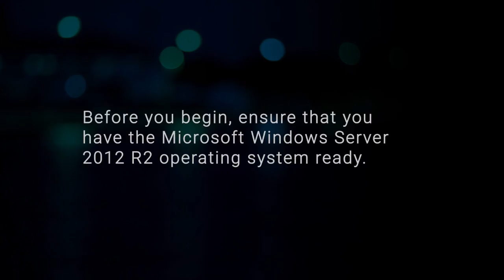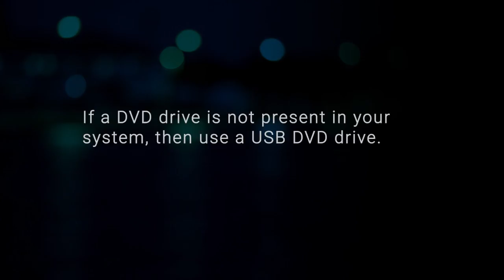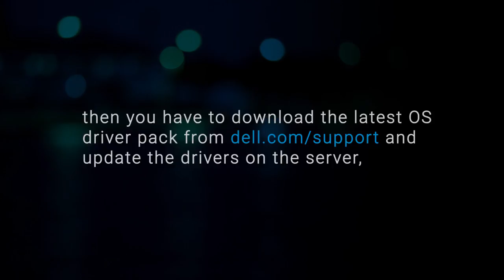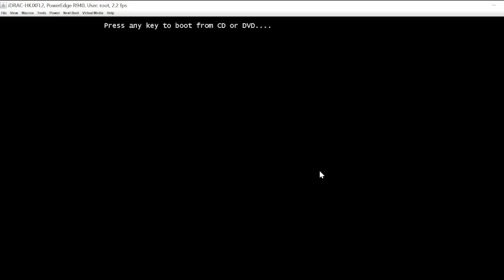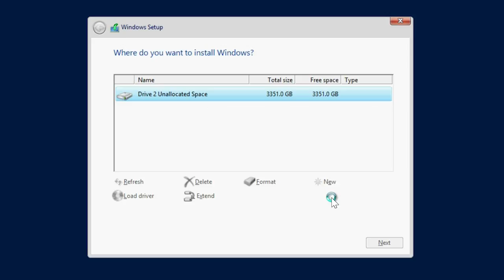Installing Windows 2012 R2 OS in UEFI mode using Lifecycle Controller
In this video, we will show how to install the Microsoft Windows Server 2012 R2 Operating system in UEFI mode by using Dell Lifecycle Controller on Dell EMC’s 14th generation of PowerEdge systems.